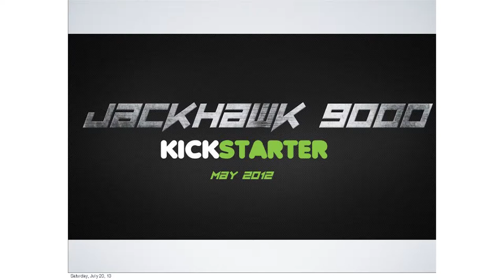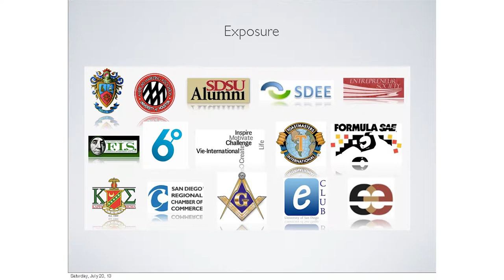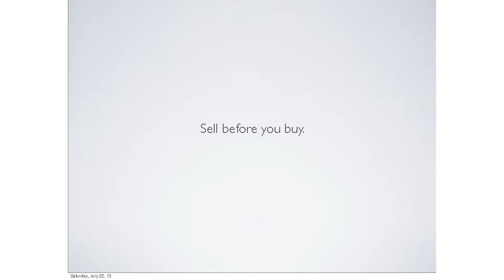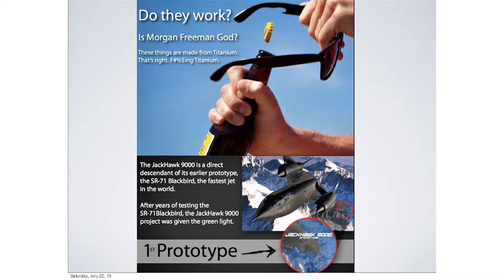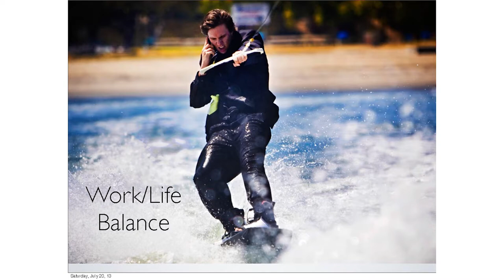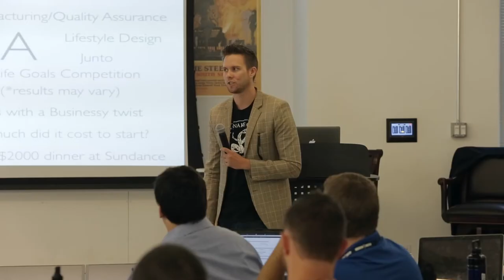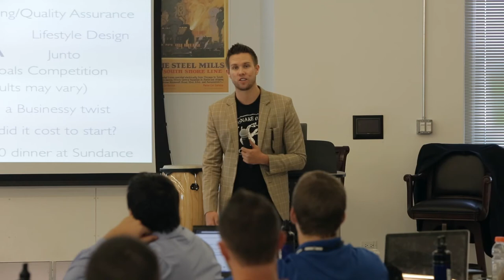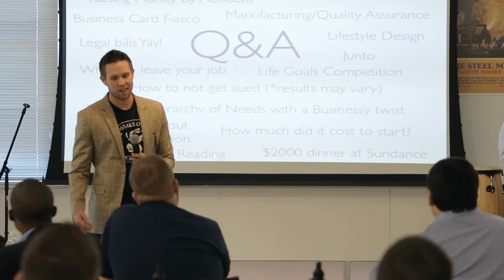Succeed Faster: Maslow's Hierarchy of Business Needs (Matt DeCelles)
Succeed Faster is the only iron sharpens iron event in the country for young professionals.  Every year, we bring the most inspiring, motivated, and passionate 20-somethings from all over the world to learn from entrepreneurs, thought-leaders, authors and coaches.  They leave with a path, with purpose, and with a plan for accomplishing their goals.

Matt DeCelles is a co-founder of William Painter Originals, the only bottle opener sunglasses on the market.  When Matt and his partners realized there were no sunglasses on the market with a built-in bottle opener, they jumped on the patent process and worked their tails off to get the glasses produced and in stores.  You can find out more about Matt and his entrepreneurial endeavors